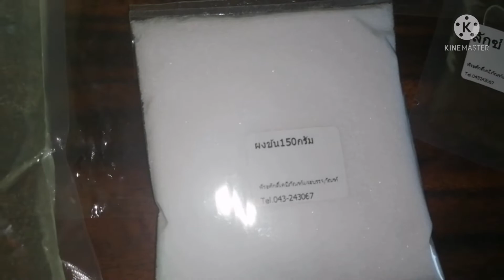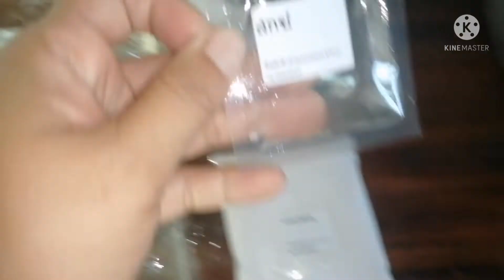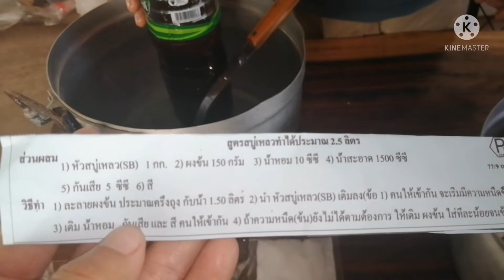Ep.394 ทำสบู่เหลวจากน้ำเปลือกมังคุด สบู่ทำใช้เอง วิธีทำสบู่เหลวสมุนไพร | น้านิด ฅนเลี้ยงแมง